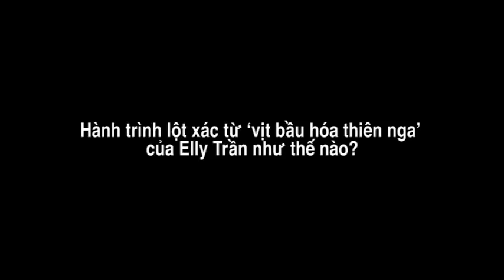Hành trình lột xác từ "vịt bầu hóa thiên nga" của Elly Trần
Cùng nhìn lại hành trình lột xác ngoạn mục của Elly Trần từ khi ra mắt cho đến thời điểm hiện tại nhé! Từ một hot girl "ngực khủng", Elly Trần đã trở thành một bà mẹ hai con gương mẫu với thân hình đáng ghen tị như thế nào?